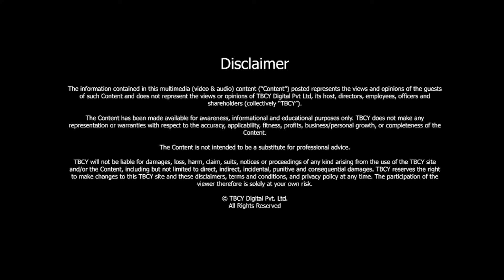A failed HOCKEY PLAYER who then BECAME A LAWYER | Dany Assaf | TBCY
S4 E046 Dany Assaf, Lawyer; Author, Say Please and Thank You & Stand In Line

00:00- Introduction
00:35- About Dany Assaf
00:56- About his journey
04:15- Becoming a lawyer
05:53- About the book
12:06- What made you choose Competition and Foreign Investment as your specialization?
16:02- What is driving foreign investments into Canada?
20:51- Three lessons

About Dany Assaf

- Dany is a globally recognized lawyer with deep and broad international business experience advising and helping businesses grow worldwide.
- Dany specializes in competition and foreign investment law and policy having worked on some of the largest and most complex global and Canadian mergers and investigations over the last 25 years.
- Dany’s international business experience includes opening the first offices for a major Canadian law firm in the United Arab Emirates and Qatar.
- Dany also serves on the boards of Unity Health and Canada’s Sports Hall of Fame.